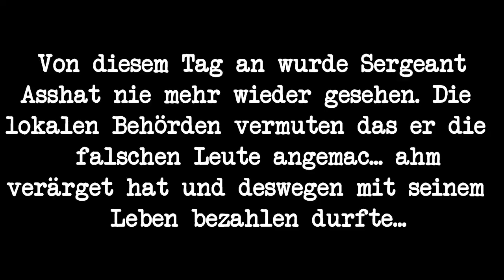Let's Play GTA IV LCPDFR Mod #45 (German) (HD) - Für das Gesetz! :p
Wenn euch das Video gefallen hat dann hinterlasst bitte ein ganz brutalen Like. :D Es hilft mir und dem Projekt sehr weiter zu machen. ^_^

Eine kleine Info über dieses Let's Play:
Der schlimmste Cop von Liberty City ist zurück und zwar ich *Böse Lache*! Okay nicht ganz aber hey ich gebe jeden Tag mein bestes! :P Lange habe ich dieses Projekt vor mir her geschoben und habe nicht wirklich damit was gemacht aber jetzt ist es ja anderst (Denke ich). :p Ich habe keinen direkten vorgehens Plan deswegen wundert euch nicht wenn ich einen bestimmen Streifenwagen zu oft nehme aber ich lass erst mal die Worte weg und lass das Projekt für sich sprechen, Sweet Lovin! :D

2010 Dodge RAM 3500 Heavy Duty Laramie megacab 4WD Update

Grand Theft Auto Ultimate Vehicle Pack V9 (TBOGT/EPM Support)